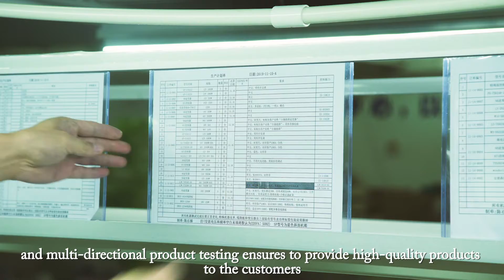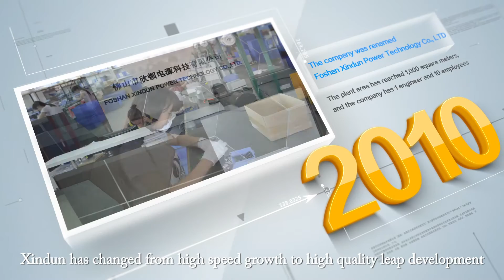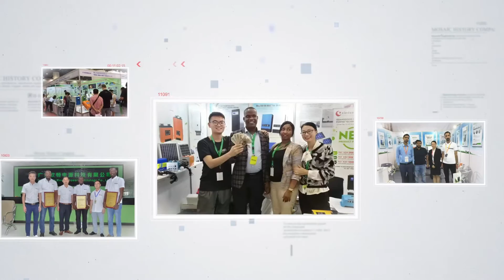Solar Inverter Manufacturer - Xindunpower from China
Xindunpower is one of top manufacturers which specializing in R&D and sales of pure sine wave inverter, hybrid solar inverter, three phase inverter, solar generator, solar power system, UPS. We have a 7000㎡ factory in China. This video is an introduction to Xindunpower.